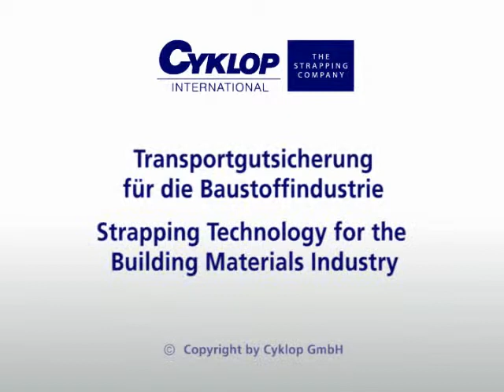Building Materials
Description